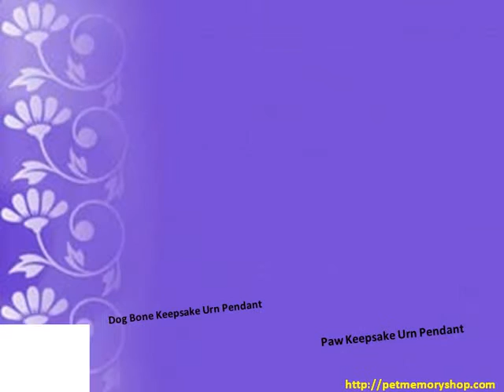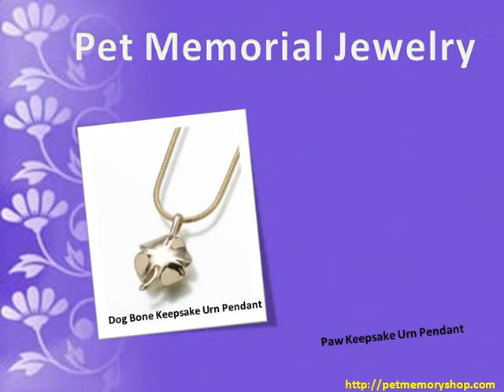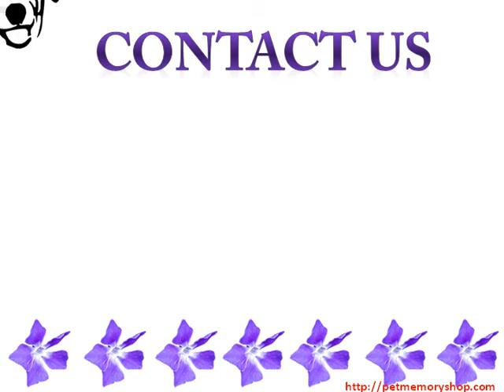Purchase Elegant Pet Memorial Jewelry From Pet Memory Shop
Purchase elegant Pet Memorial Jewelry for your beloved pet from Pet Memory Shop. We have wide varieties of unique memorial jewelry for all kind of pets.